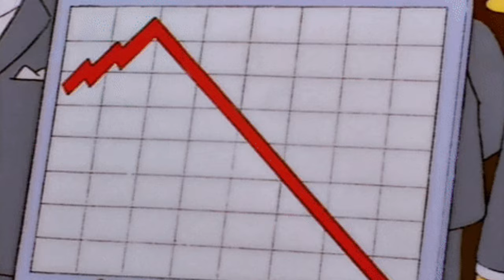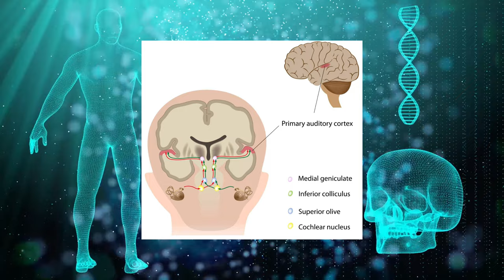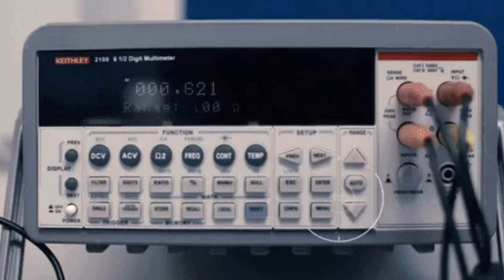8 Intriguing and Bewildering Dark Secrets of History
Think you know all about history? Think again! In this video, we'll share 8 weird and unheard history tales that you definitely didn't learn in school. From bizarre facts to forgotten events, this video will definitely surprise you and expand your knowledge about the past. Get ready to be amazed by these unheard history tales!

While you’re here, check out some of our other weird historical videos!